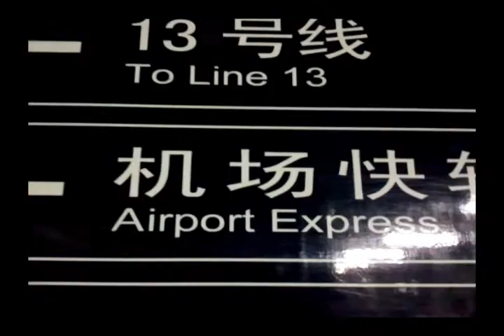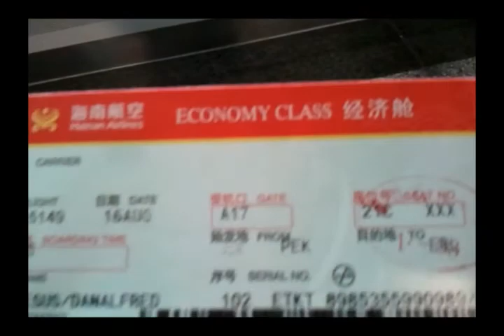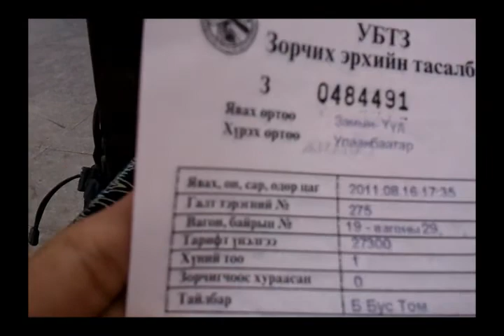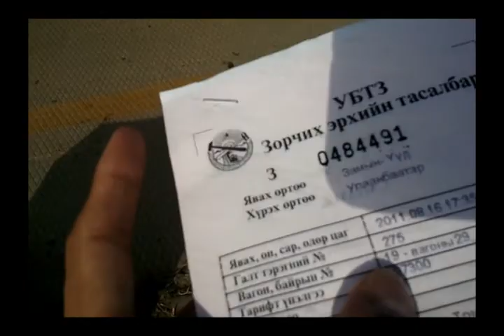ULAANBAATAR - Mongolia Via Erenhot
Make it simple by taking a direct flight from Beijing via MIAT or via the Trans Siberian if you have the time. If you have not much of either, you might have to do what I just did in this video.